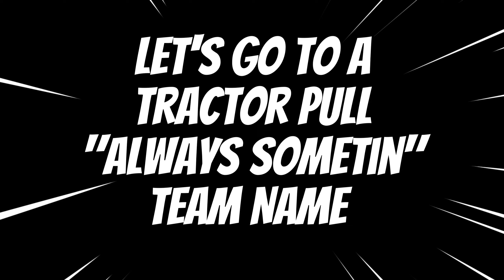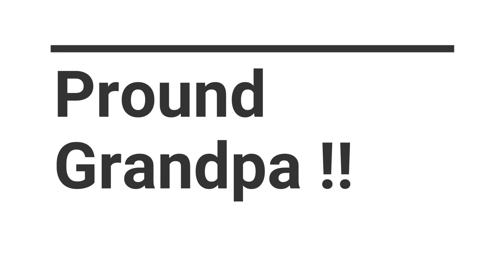Always Sometin Pulling Team Out Of Beaufort, Mo (138)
Y Creek Acres